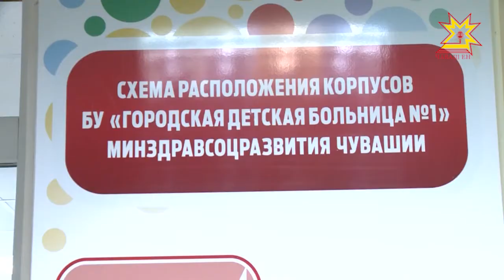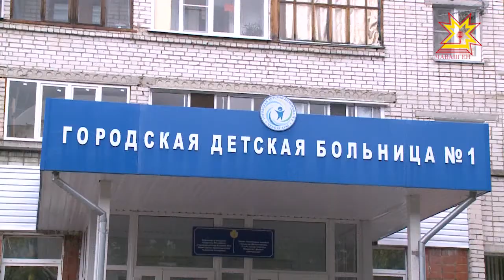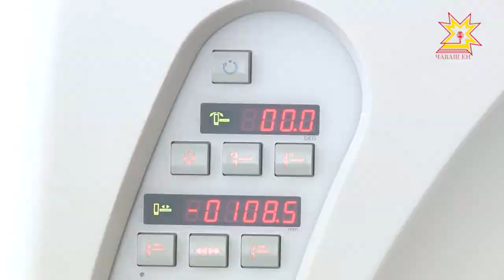В Чебоксарах собираются объединить две детские больницы.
Реорганизация коснется первой и третьей поликлиник.  В тонкостях слияния медицинских учреждений разбиралась Татьяна Трофимова.